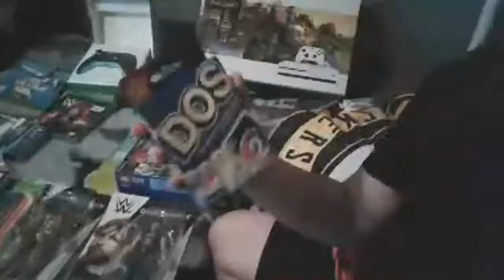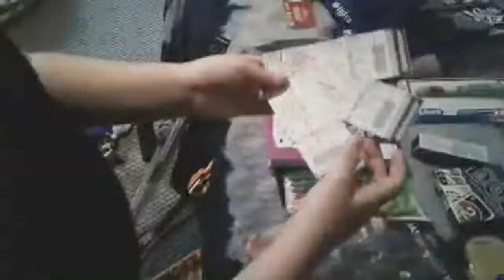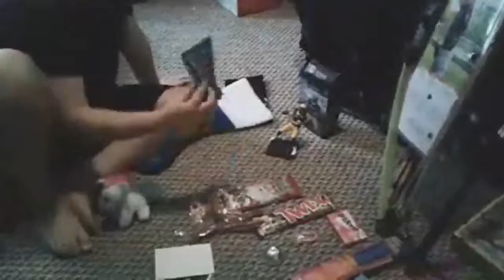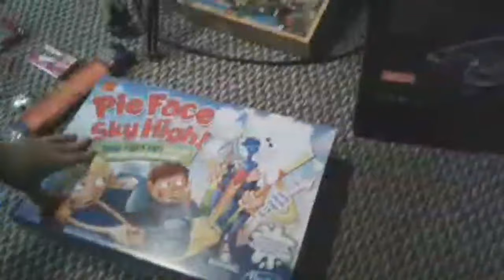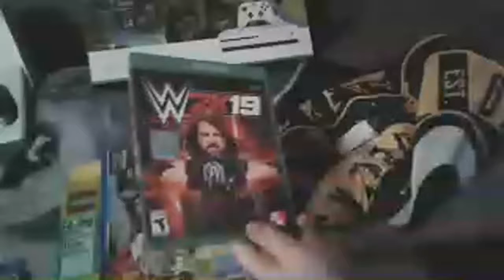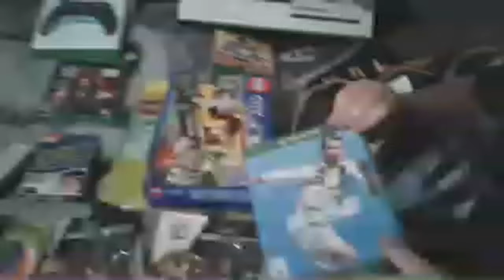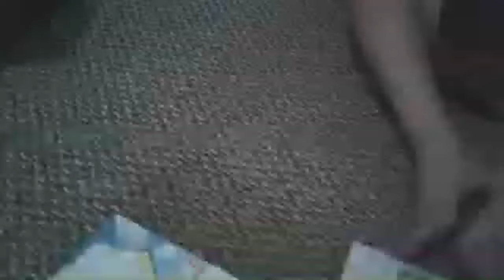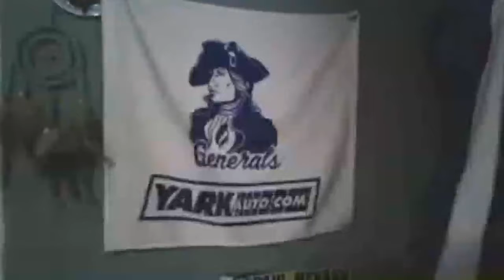Christmas Gifts 2018 Review